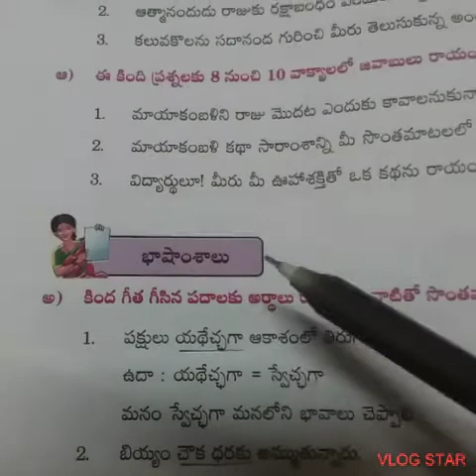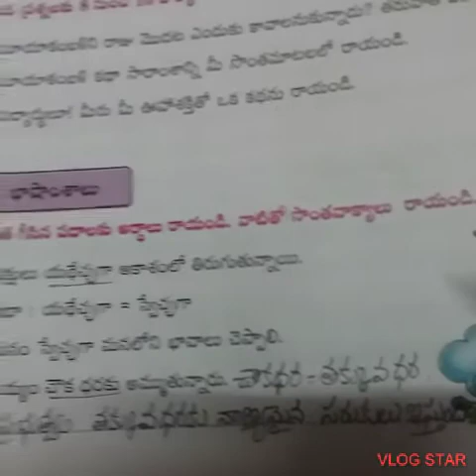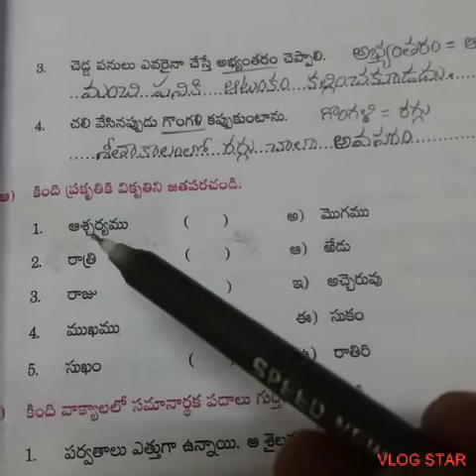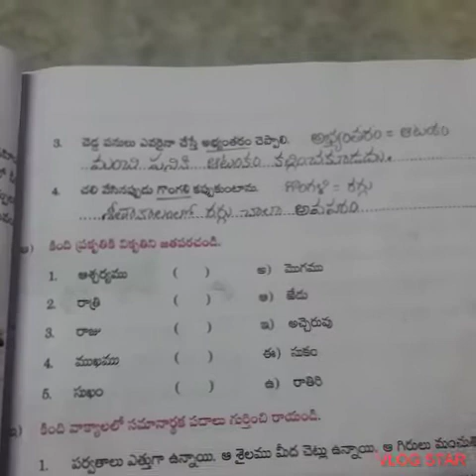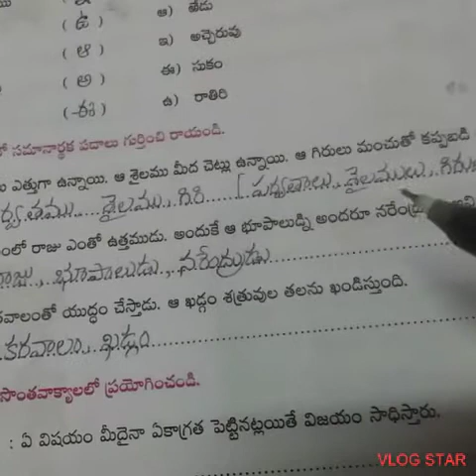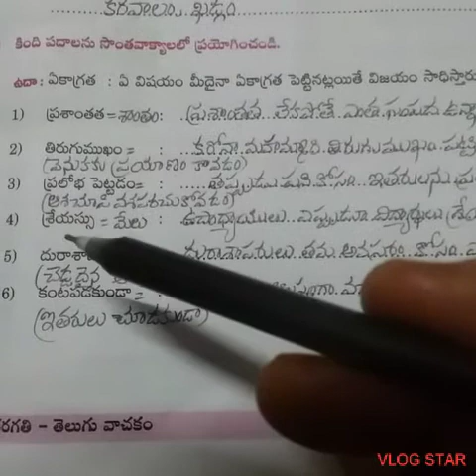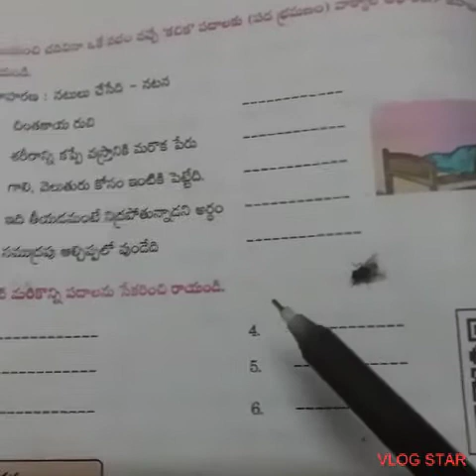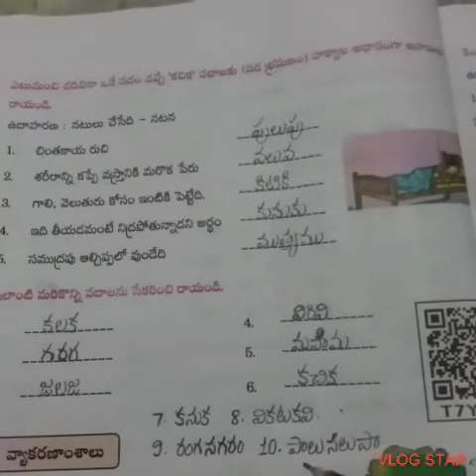తరగతి తెలుగుమాయా కంబళి